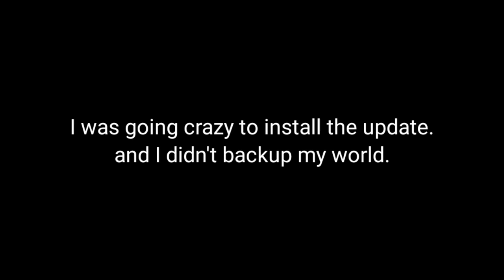Why No Videos Coming? | YT Shorts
Why No Videos Coming